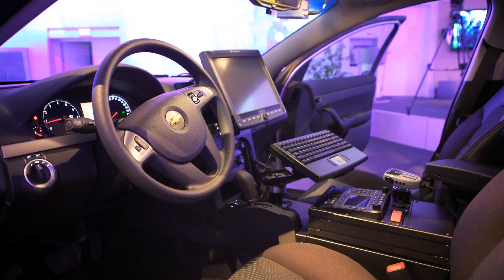Cutting Edge Caprice Patrol Car by Motorola Solutions Public Safety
ChiComm can install every piece of equipment like in these NextGen vehicles and more..."Chevrolet Caprice PPV, Motorola Solutions In Motion. Features: Next Generation Cockpit. Built-In Radio Controls, Video Recording, Public Safety Broadband, Live Streaming Video, Integrated Radio, Lights, Siren & More"